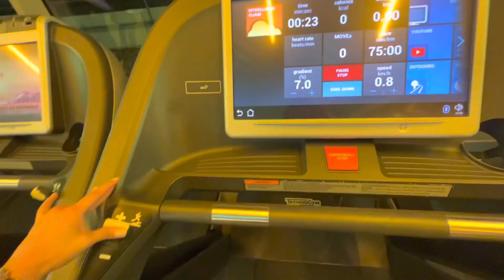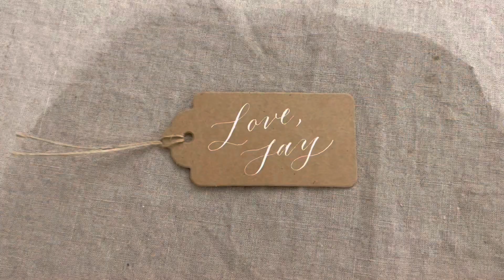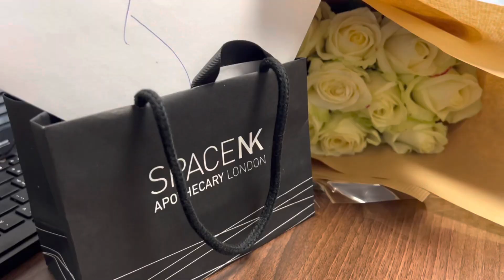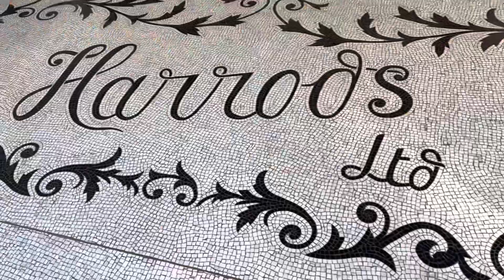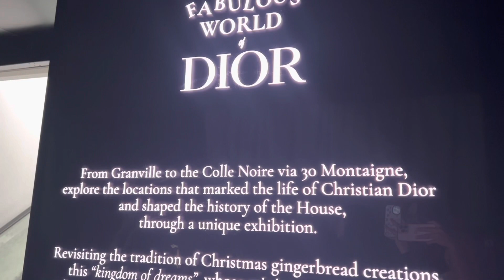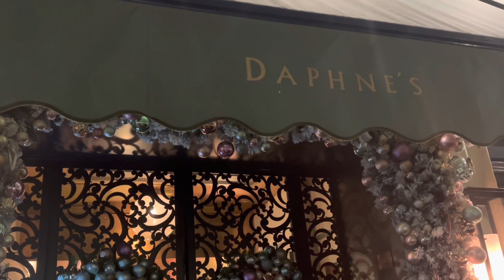Birthday Vlog | Fabulous world of Dior at Harrods, Afternoon Tea, Wreath Making, Dinner at Daphne’s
Afternoon Tea at The Ritz London video

LINKS :
The Ritz London Book Of Afternoon Tea
The Ritz London: The Cookbook
Fortnum & Mason: Time for Tea Book

Aromatherapy Associates Essential Oils Collection
Aromatherapy Bath & Shower Oils Collection
Aromatherapy Associates Revive Morning Rollerball
The wonderful world of Dior Exhibition at Harrods | Dior x Harrods